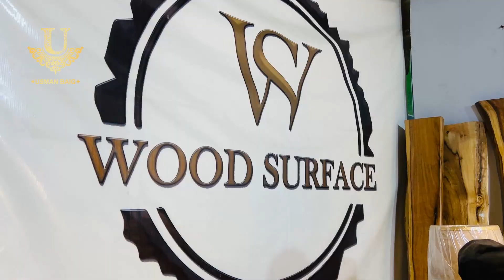Unique Furniture Production Ideas Made From Tree || درخت کی لکڑی سے بنائے جانےوالی انوکھی چیزیں